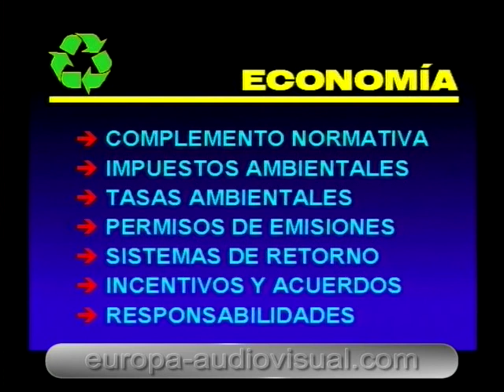Calidad medioambiental y gestión empresarial. [03]. Economía y medio ambiente (*).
(*) Esta secuencia es una versión abreviada de la secuencia disponible en el curso audiovisual de título: "Dirección empresarial y calidad ambiental".

PROGRAMA.
El vídeo formativo "Calidad medioambiental y gestión empresarial" se presenta en formato cinta de vídeo VHS y estructurado en los siguientes capítulos:

1º. El medio ambiente.
2º. Economía y medio ambiente.
3º. Marketing ecológico.
4º. Impacto ambiental.
5º. Contaminación atmosférica.
6º. Movilidad y accesibilidad.
7º. Contaminación de las aguas.
8º. Contaminación del suelo.
9º. Gestión de los residuos.
10º. ISO 14.000